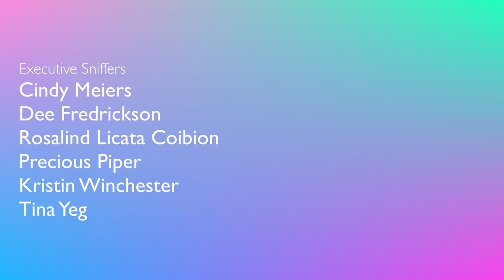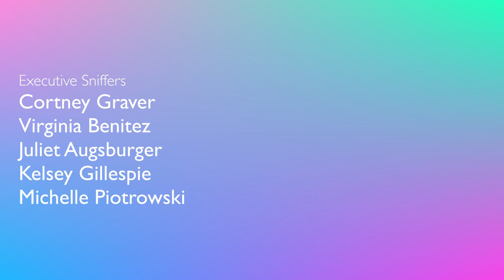My Cockatoo Gets the Surprise of His Life! Parrots Celebrate My Brother's Birthday!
My Cockatoo gets the surprise of his life! It was my brother's birthday and my parrots wanted to celebrate with a surprise birthday party! We didn't realize we would also be surprising Thai Thai the Lesser Sulfur Crested Cockatoo!!! Watch my parrot realize he got the surprise of his life! By the way can you tell this was filmed a long time ago? It might've also been Hanukkah at the time of filming LOL 😂😂😂 How cute was this???

CAMEO | @MARLENEMCCOHEN

MARLENE MC'COHEN
P.O.BOX 572908

MY PARROTS 🦜❤️
NELLIE     🐦 Senegal
MONTY    🐦 Senegal
ILUKA       🐦 Cockatiel

SAVE SOME $$$